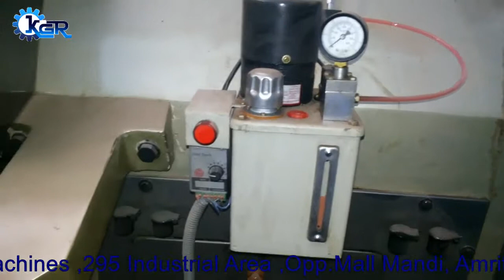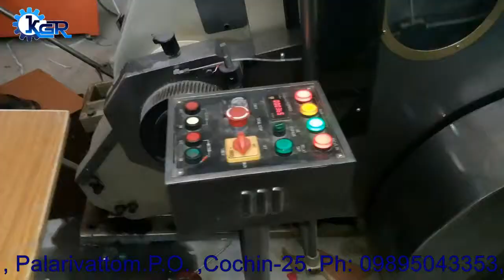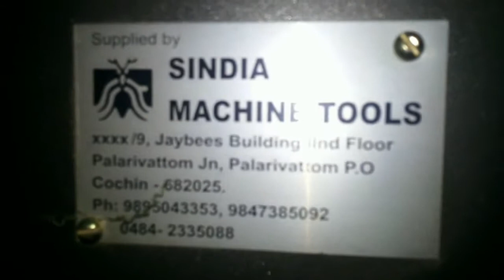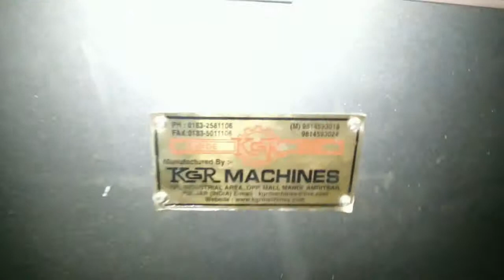DIE-PUNCHING & CREASING MACHINE 9895043353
"SINDIA MACHINE TOOLS" a name with strong backup of experienced business maestros is dedicated to providing high quality machines since 1965. We are the sole distributors of "KGR Machines" -who accumulated 45 years of manufacturing experience in the corrugation and packaging industry.
Although it may not require instantly we hereby assure you for our prompt & satisfactory “AFTER SALE SERVICES” by our well experienced technicians, who use to roam in every part of Country to reach the client at the earliest possible as & when need be.